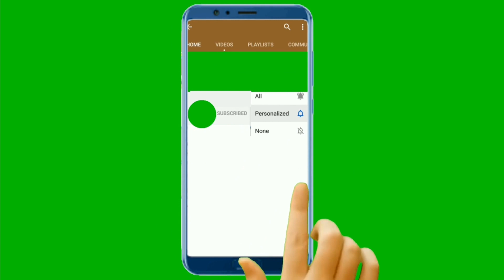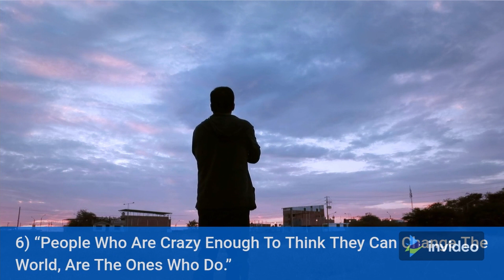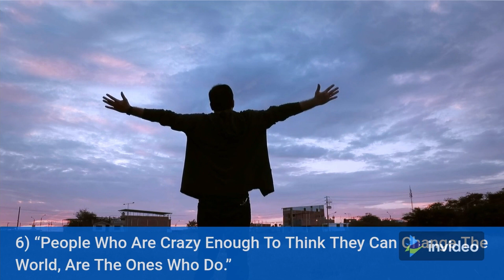Motivational Quotes For Success in Life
We've prepared a compilation of some of the most inspiring motivational phrases for life success in this video. You may drastically enhance your life by thinking positively and setting new goals. Everything that happens to you is determined by how you think and feel about yourself!